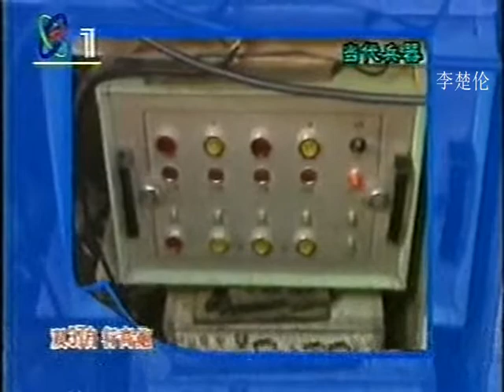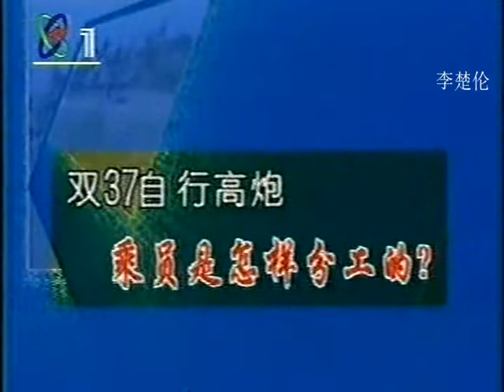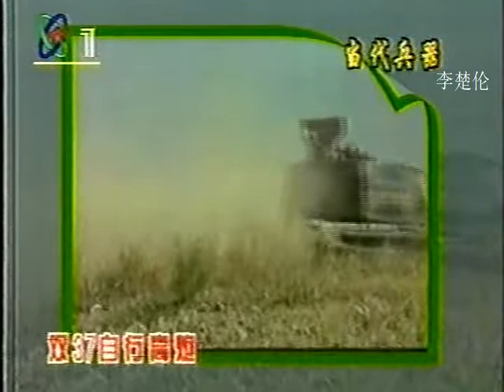88式自行高炮 中國軍隊改革 Communist China military army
pla 1996 88式自行高炮